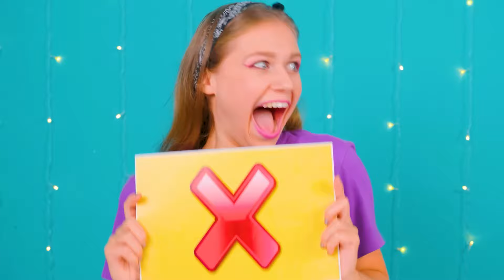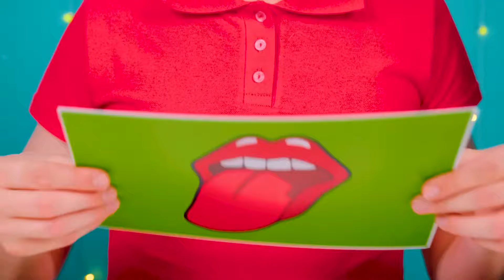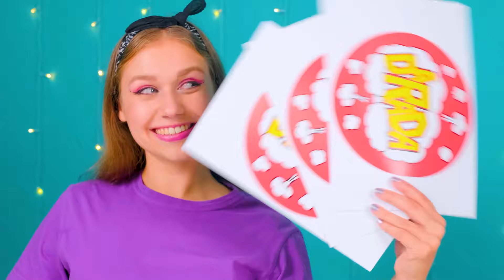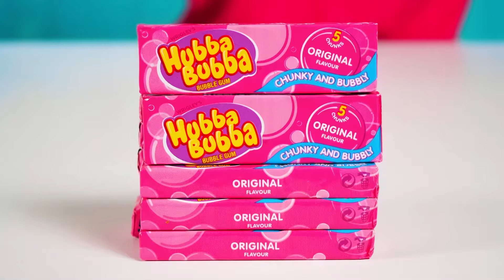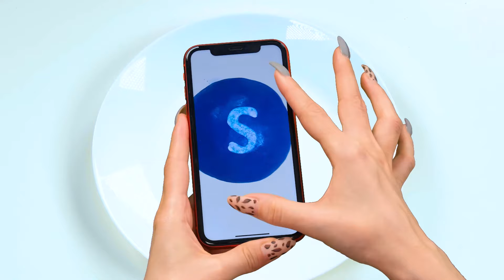Défi Croquer, Lécher ou Ne Rien Faire | Idées Folles À Cuisiner Fun Challenge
Vous avez toujours envie de manger toute la nourriture délicieuse ! Découvrez qui aura de la chance dans notre nouveau défi !